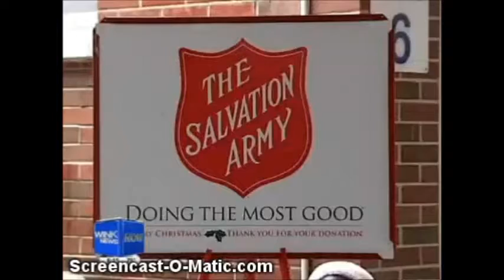Salvation Army Security